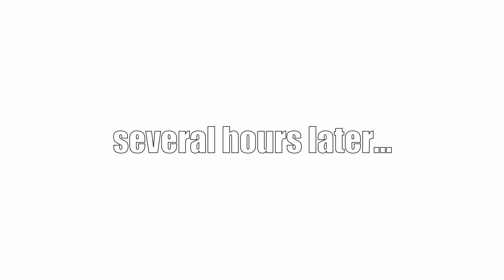i’ve got sad news || Life Update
We’re back from Florida and this video is a combination of the kids playing in the snow (for the first time this year) as well as a life update with some sad news.

⇢ facebook ⇢ KaysLife

⇢ Tropical Paradise by Sasha Grey
⇢ Snowflake by Ikson
⇢ Let It Snow by Dj Quads